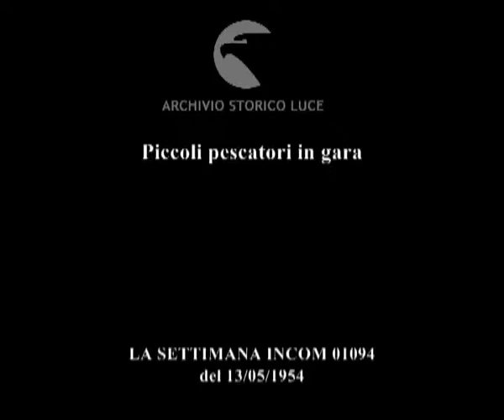Piccoli pescatori in gara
Descrizione sequenze:laghetto di Villa Borghese: bambini alle prese con gara di pesca ; pesa finale del pesce, il vincitore riceve la coppa ; alcuni bambini del pubblico ;